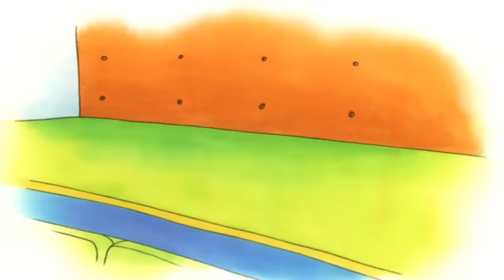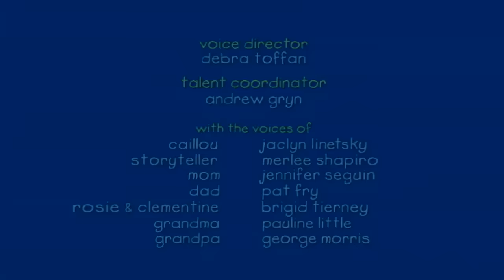Caillou Feels Lonely | Caillou Cartoon